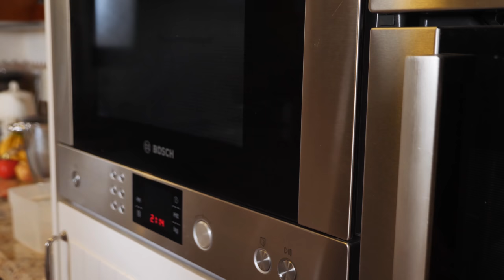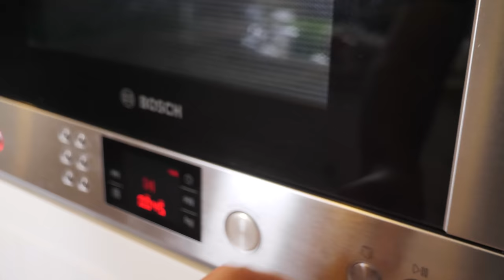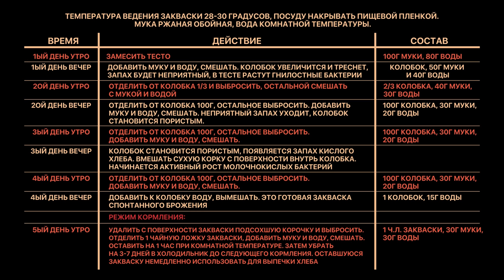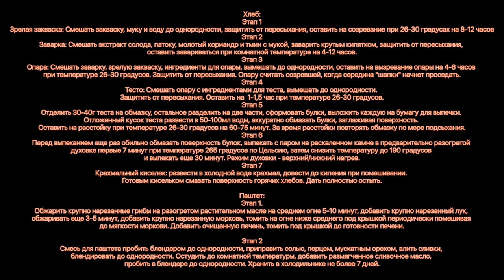Ржаной домашний хлеб на ЗАКВАСКЕ по мотивам рижского и нежнеееейший паштет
Закваска 1 ст.л.
Мука ржаная цельнозерновая 150г
Вода 150г

Для заварки:
Экстракт ржаного солода 30г
Патока 1 ст.л.
Вода 150г (кипяток)
Кориандр молотый 1ч.л.
Тмин молотый 1ч.л.

Для опары:
Вся зрелая закваска
Вся заварка
Мука ржаная сеяная 150г
Мука пшеничная 100г
Вода 150г
Дрожжи свежие прессованные 1г (или сухие 0,5г)

Для теста:
Вся опара
Мука ржаная сеяная 300г
Вода 150г
Соль 12г

Киселек крахмальный:
Крахмал кукурузный 1.ч.л.
Вода 100мл

Паштет:
Печень куриная 800г
Грибы 300г
Лук репчатый 200г
Морковь 200г
Сливки 33-35% 200мл
Соль/перец/мускатный орех

Хлеб:
Этап 1
Зрелая закваска: Смешать закваску, муку и воду до однородности, защитить от пересыхания, оставить на созревание при 26-30 градусах на 8-12 часов

Этап 2
Заварка: Смешать экстракт солода, патоку, молотый кориандр и тмин с мукой, заварить крутым кипятком, защитить от пересыхания, оставить завариваться при комнатной температуре на 4-12 часов.

Этап 3
Опара: Смешать заварку, зрелую закваску, ингредиенты для опары, вымешать до однородности, оставить на вызревание опары на 4-6 часов при температуре 26-30 градусов. Защитить от пересыхания. Опару считать созревшей, когда середина "шапки" начнет проседать.

Этап 4
Тесто: Смешать опару с ингредиентами для теста, вымешать до однородности. Защитить от пересыхания. Оставить на  1-1,5 час при температуре 26-30 градусов.

Этап 5
Отделить 30-40г теста на обмазку, остальное разделить на две части, сформовать булки, выложить каждую на бумагу для выпечки. Отложенный кусок теста развести в 50-100мл воды, аккуратно обмазать булки, заглаживая поверхность. Оставить на расстойку при температуре 26-30 градусов на 60-75 минут. За время расстойки повторять обмазку по мере подсыхания.

Этап 6
Перед выпеканием еще раз обильно обмазать поверхность булок, выпекать с паром на раскаленном камне в предварительно разогретой духовке первые 7 минут при температуре 265 градусов по Цельсию, затем снизить температуру до 190 градусов и выпекать еще 30 минут. Режим духовки - верхний/нижний нагрев.

Этап 7
Крахмальный киселек: развести в холодной воде крахмал, довести до кипения при помешивании. Готовым кисельком смазать поверхность горячих хлебов. Дать полностью остыть.

Паштет:
Этап 1.
Обжарить крупно нарезанные грибы на разогретом растительном масле на среднем огне 5-10 минут, добавить крупно нарезанный лук, обжаривать еще 3-5 минут, добавить крупно нарезанную морковь, томить при огне ниже среднего под крышкой периодически помешивая до мягкости моркови. Добавить очищенную печень, томить под крышкой до готовности печени.

Этап 2
Смесь для паштета пробить в бленедер до однородности, приправить солью, перцем, мускатным орехом, влить сливки, блендировать до однородности. Остудить до комнатной температуры, добавить размягченное сливочное масло, пробить в блендере до однородности. Хранить в холодильнике не более 7 дней.

Произведение «Ржаной домашний хлеб на ЗАКВАСКЕ по мотивам рижского и нежнеееейший паштет» созданное автором по имени Дмитрий Fresco, публикуется на условиях лицензии «Attribution-NonCommercial-NoDerivs» («Атрибуция — Некоммерческое использование — Без производных произведений») 3.0 Непортированная.